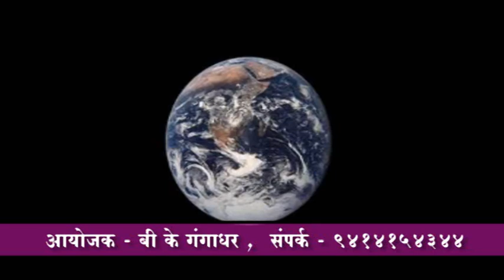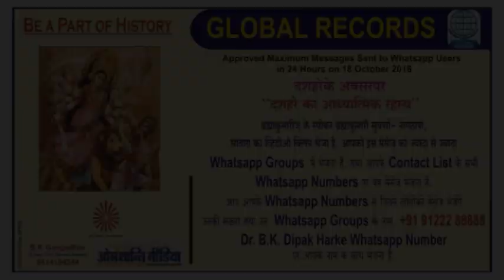"दशहरे का आध्यात्मिक रहस्य"